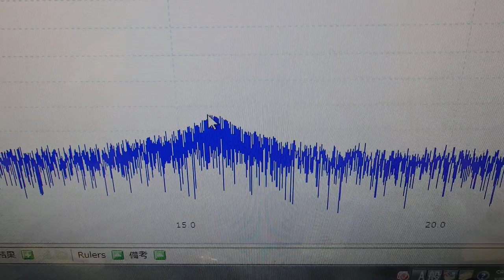超音波の音圧測定解析システム ultrasonic-labo